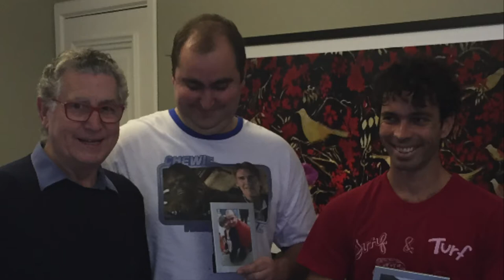Mario Coelho Junior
Pai, avô, amigo, marido, irmão, tio... marcou nossas vidas e deixou saudades!!!  Te amamos!